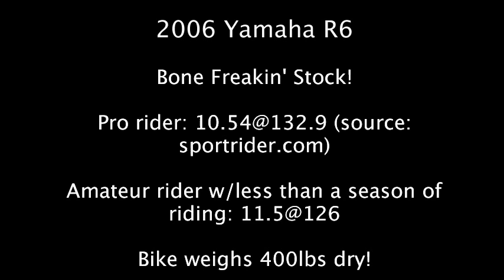2000 Audi S4 vs 2006 Yamaha R6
K04 S4 with bolt ons vs bolt on R6.